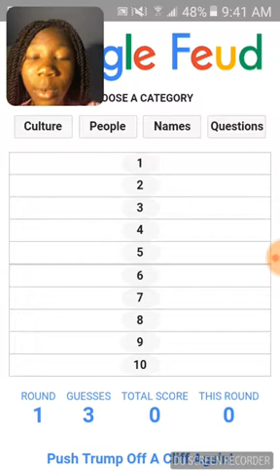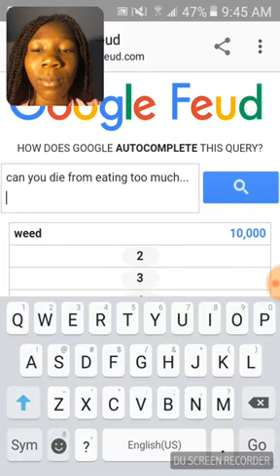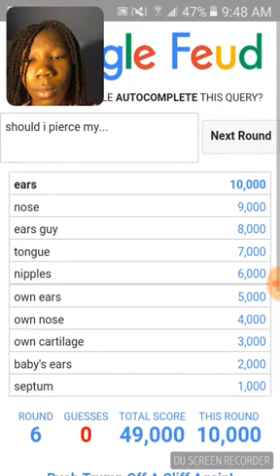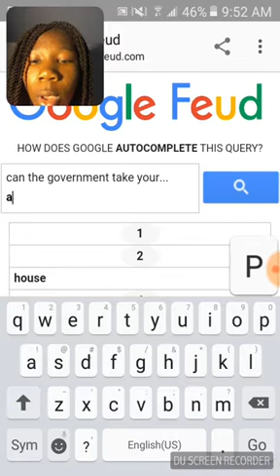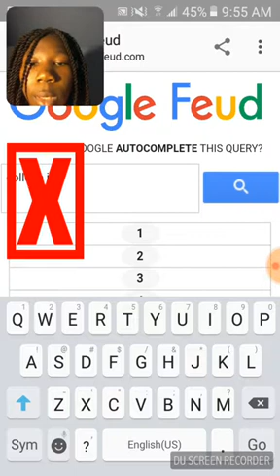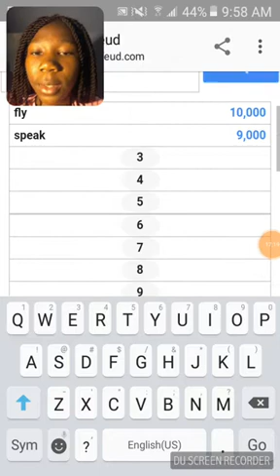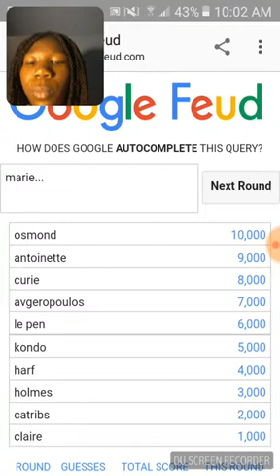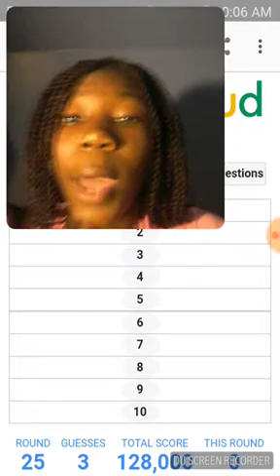WHERE IS IT SAFE TO TRAVEL? | GOOGLE FUED #1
Some of these questions might offend some people sorry.